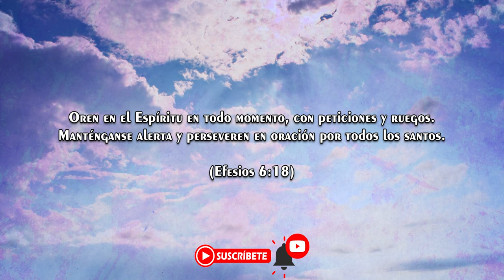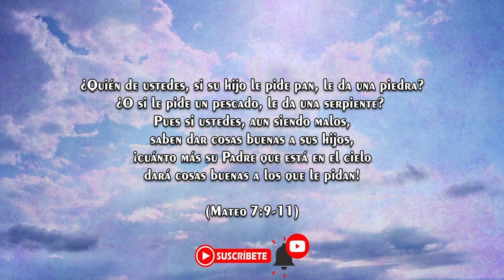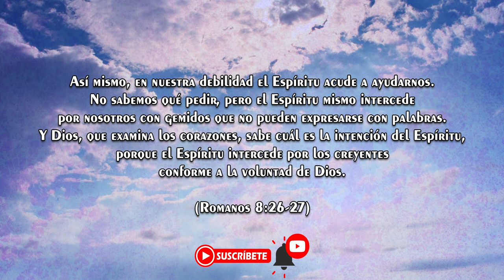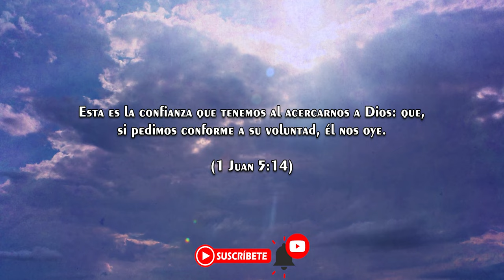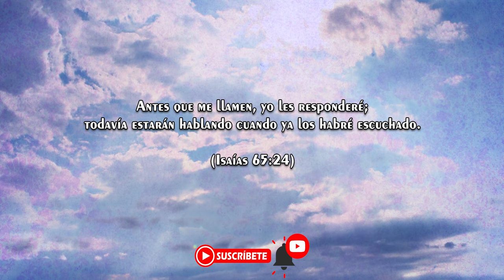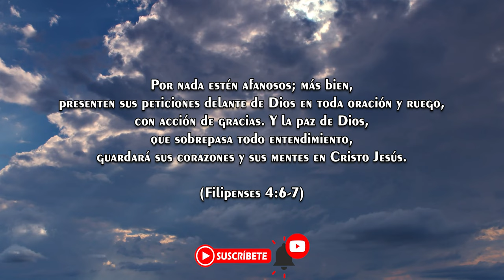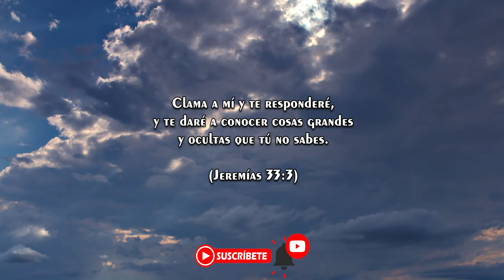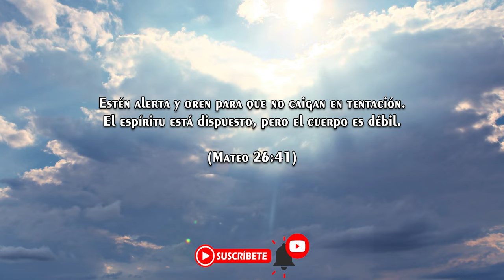Piano Instrumental para Orar | Música para Orar y Meditar | Un Momento con Dios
MUSICA PARA ORAR SIN ANUNCIOS INTERMEDIOS

Sumérgete en un ambiente de paz y espiritualidad con esta música instrumental de piano diseñada especialmente para momentos de oración, meditación y reflexión personal. Esta melodía sin voz proporciona el fondo perfecto para conectarte con Dios, buscar serenidad en tiempos de estrés o simplemente relajarte profundamente.

Características principales:

Música instrumental para orar y meditar.
Perfecta para devocionales, tiempos de reflexión y descanso.
Sonidos suaves y armoniosos de piano para calmar el alma.
Déjate llevar por la tranquilidad de esta música que inspira paz y esperanza. ¡Déjanos un comentario con tus pensamientos o una oración especial! 🙏✨

Sigue nuestro canal para más música instrumental que eleva el espíritu y transforma el alma.